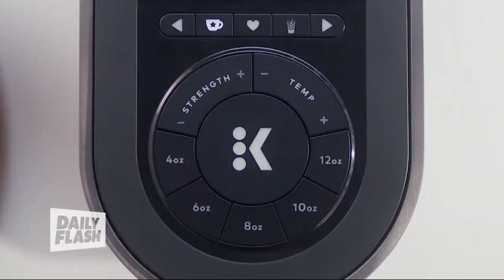MOTHER'S DAY | HEATHER THOMSON | DailyFlash